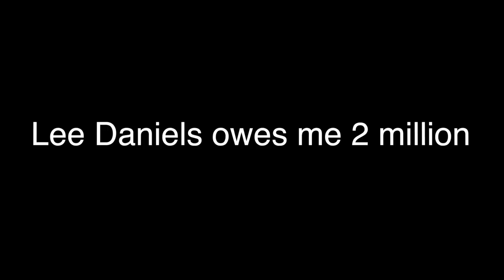Damon Dash "Lee Daniels owes me 2 million dollars" Culture Vultures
Damon Dash approaches Lee Daniels at a Diana Ross concert about his 2 million dollars.